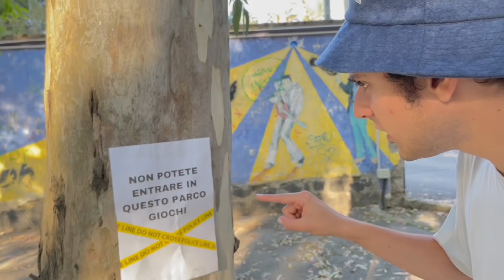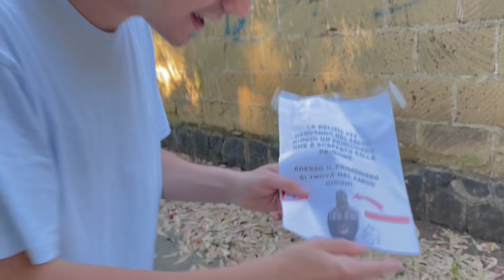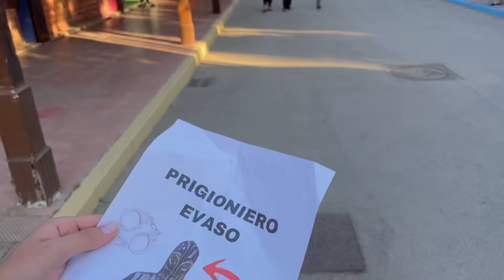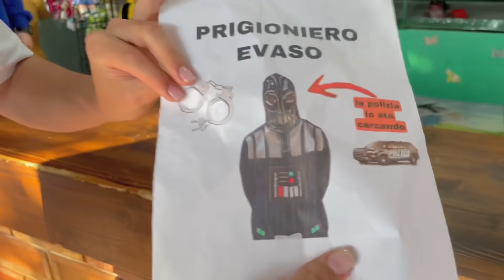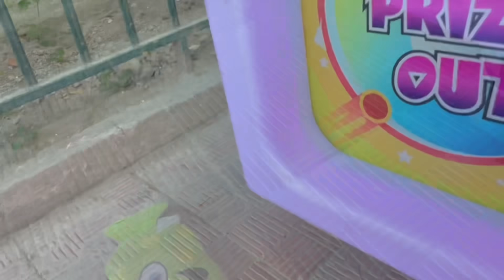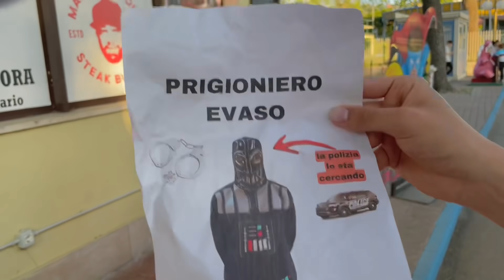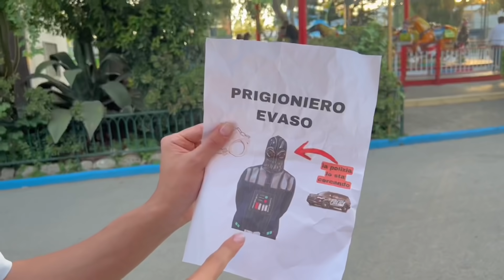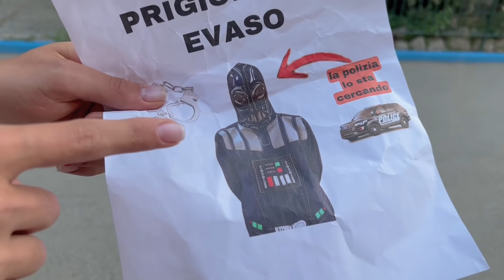IL PRIGIONIERO SCAPPATO DALLA PRIGIONE È STATO ARRESTATO DALLA POLIZIA!! *ricerca al parco giochi*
Un prigioniero è evaso dalla prigione e lo stanno cercando tutti!!! LO TROVEREMO? 😰